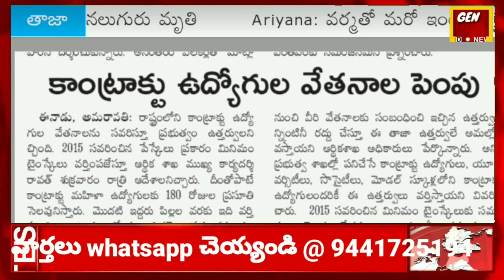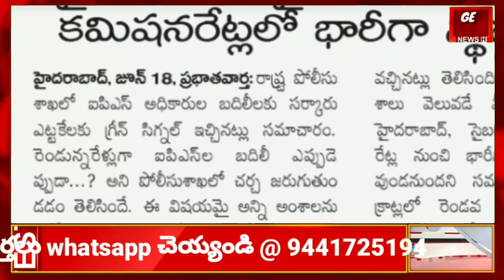Government employees and pensioners today (19.06.2021) important news from all news papers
Andhra pradesh government employees today important news updates from all news papers

Telangana Government Employees today important news updates from all news papers